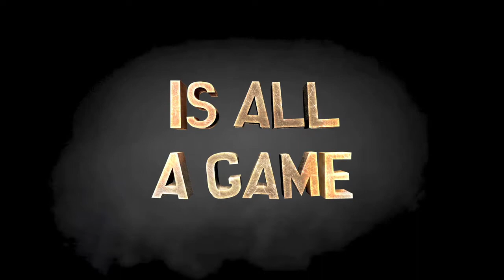South Park - The Stick Of Truth .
New Game about South Park.
Se this.
Share us...
Favorite too.